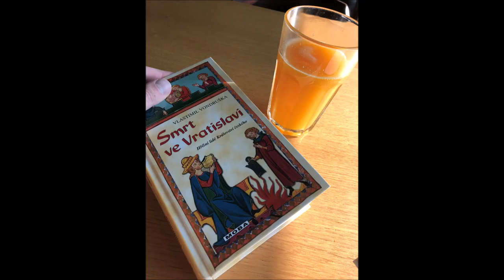Maroko - listopad 2018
Moje cesta začala na letišti v Marrakéši, kde jsem si půjčil auto. Přes noc přejel přes pohoří Atlas na východ Maroka do města Merzouga. Tam jsem měl domluvený třídenní výlet na velbloudovi do pouště. Vše proběhlo podle předchozích plánů (dvě noci v táborech, pozorování východu i západu slunce, nádherné hvězdné nebe, návštěva berberské vesnice, skvělé jídlo i pití). Třetí den jsem se vrátil zpět do Merzougy a vyrazil autem zpět k Marrakéši. Tentokrát byl noční přejezd Atlasu velice nepříjemný, protože sněžilo a cesta i viditelnost byla hrozná. Potom jsem v Marrakéši strávil jeden den procházkou, návštěvou muzea i paláce El Badi. Po jednodenní zastávce v Marrakéši jsem přejel na pobřeží oceánu do městečka Essaouira, kde jsem si první den půjčil koně. Pokud máte rádi vyjížďky, doporučuji se projet po pláži i přilehlým lesíkem a svou cestu zakončit na zřícenině sultánova hradu. Předposlední den mé cesty jsem se potuloval po malých uličkách Essaouiry, prošel se po mohutných hradbách a zašel se podívat do přístavu. A poslední den mi zbyl na cestu zpět na letiště a odlet zpět do České republiky.